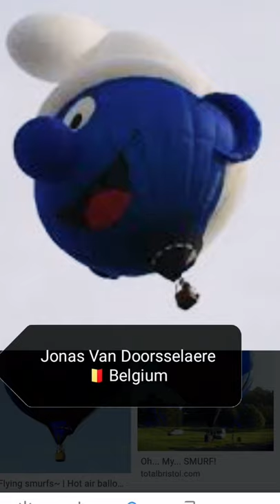My first time create this Penang hot air balloon festival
0.00 Richard Lawhorm
0.02 Peter Van Overwalle
0.05 Josep M Llado Costa
0.08 Craig Farrell
0.11 Greet Peirsman
0.13 Jonas Van Doorsselaere
0.15 Nordin Hussain
0.18 Gary Moore
0.20 Derek Hancock
0.24 Micheal Brammen
0.26 Filip Audenaurt